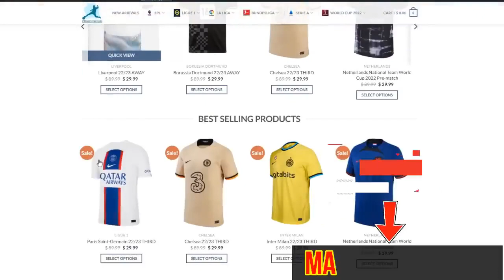🥶💯PSG vs Angers 🤬 4-0 Full match highlights 🥶😱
PSG vs Angers 🤬 full video
Amarjeet jr 👍💪